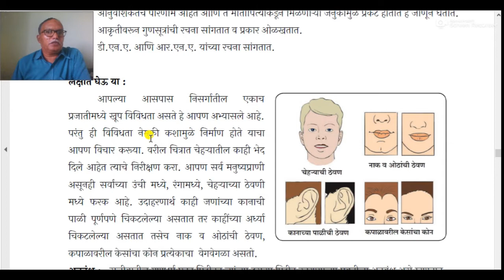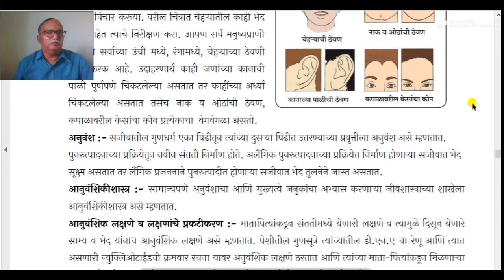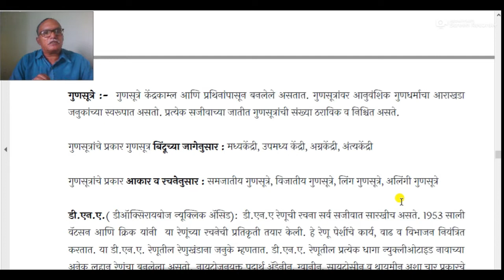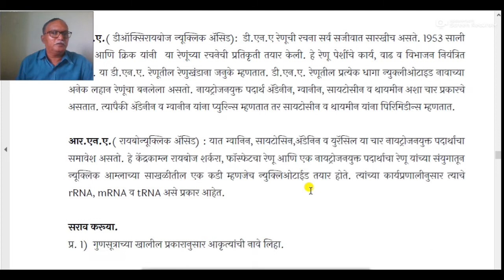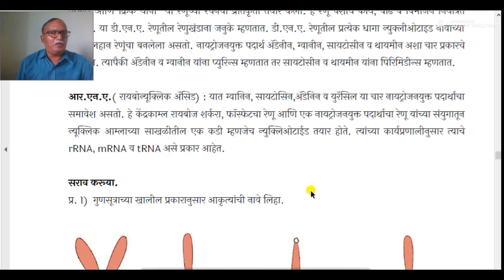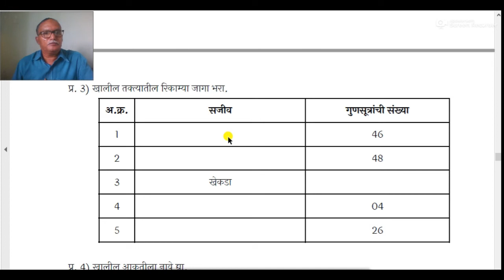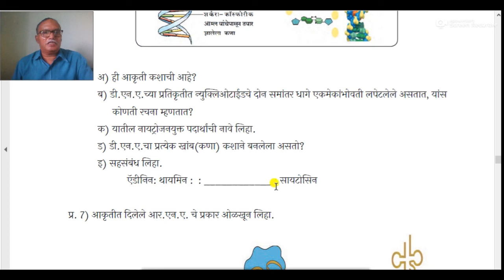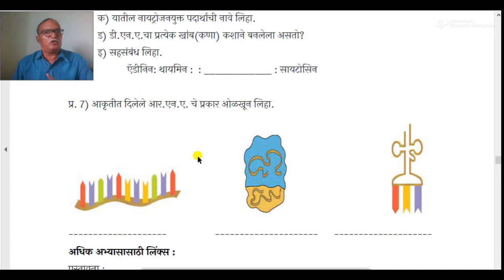अनुवंशिकता, DNA, RNA. सेतू अभ्यासक्रम, इयत्ता : १० वी, विज्ञान व तंत्रज्ञान भाग २,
घटक :अनुवंशिकता, DNA, RNA.
सेतू अभ्यासक्रम,
इयत्ता : १० वी,
विज्ञान व तंत्रज्ञान भाग २,